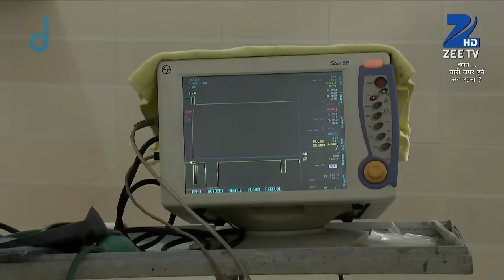Bandhan Saari Umar Humein Sang Rehna Hai - Full Ep - 145 - Darpan Karnik/Riya Khare - Zee TV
Show Name : Bandhan Saari Umar Humein Sang Rehna Hai
Producer/Star Cast : Ved Raj Sudhir Kumar, Mukesh kumar Singh, Rakesh Dubey, Chhavi Pandey , Mrunal Jain

Bandhan is the story of a little girl, Darpan, and her adopted brother, Ganesh the elephant. The show took a 10 year leap in the episode of 27 January 2015. Darpan marries a misguided man, Raghav, and must defeat the person who destroyed her family, Vishwasrao Patil. Can she do this? Bandhan tells the story of a bond between human and animal.

Click here  watch Webisode on YouTube ►PLVqBLRhC9UzEi5b4ZOnV0Y2bgulaBqCW2